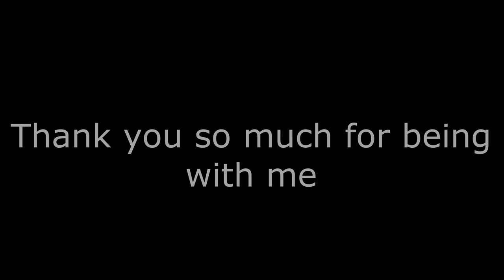Cheesy Veg Sandwich Recipe | Home Made Sandwich | How to make Sandwich at Home | Indian Sandwich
This is a small video depicting how to make veg sandwich at home.